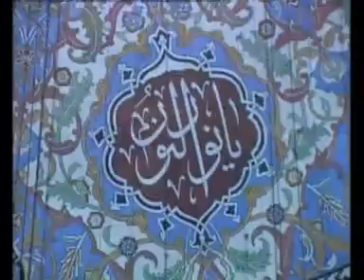Davut Kaya Enam suresi 151 154 ayetlerin Mealleri